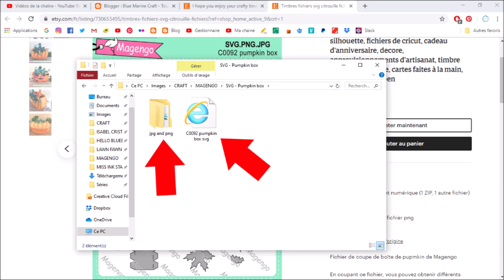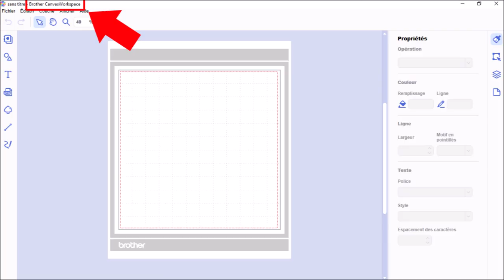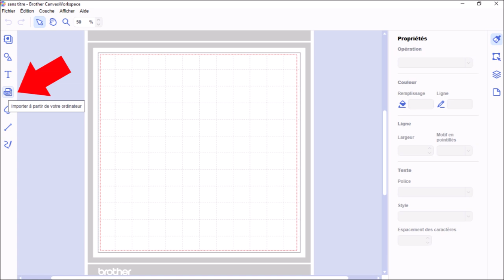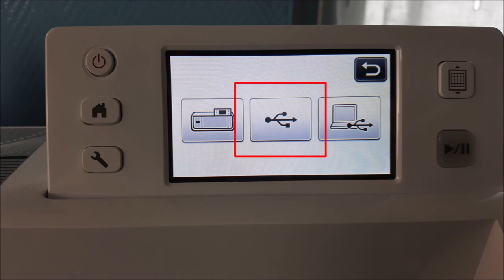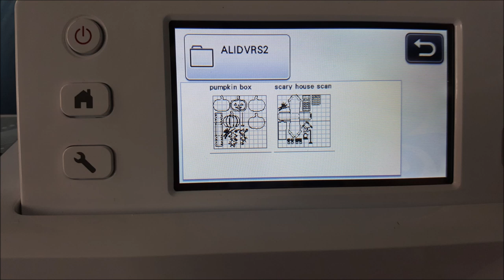🎃 MAGENGO || Halloween Treat Boxes using the Scan 'n Cut machine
Today I'm sharing with you two cute Halloween treat boxes I've made using cut files designed by Magengo and my Scan 'n cut machine. I encourage you to watch the video below to see how I used my machine to cut them.

MAGENGO ETSY SHOP

SUPPLIES:
- Scary House cut file by Magengo
- Pumpkin Box cut file by Magengo
- Distress inks: hickory smoke, black soot, mustard seed, spiced marmalade, rusty hinge, wild honey, ground espresso, peeled paint, forest moss
- Nordic stencil by Tim Holtz
- Clear embossing ink by Lawn Fawn
- White embossing powder by Hero Arts
- Black enamel drops by Ranger

CREDITS:
Intro: Special Spider Halloween Frame Vector by Akshaydhameliya (pngtree.com)